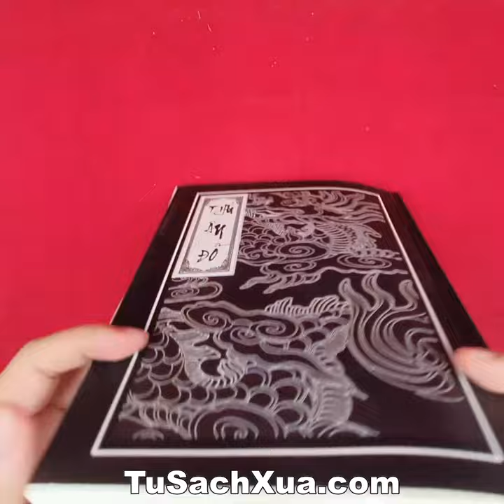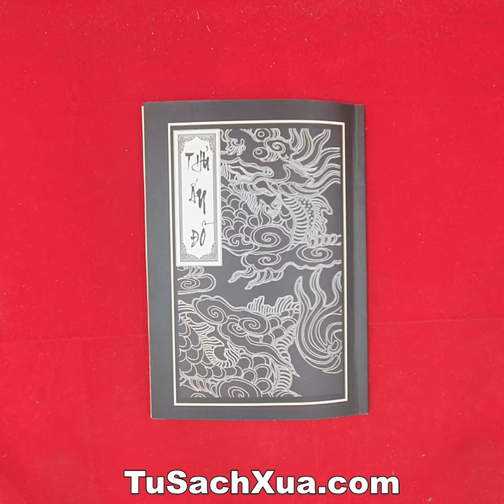Thủ Ấn Đồ (Hán Văn) | tusachxua.com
MIỄN PHÍ VẬN CHUYỂN TOÀN QUỐC